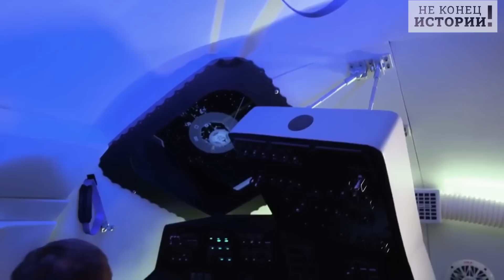Рогозин помог? Ой, НАСА никуда не летит!